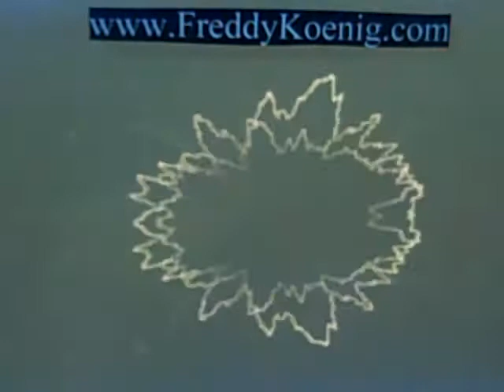Unofficial music for 2010 Wimbledon Tennis fwkjr